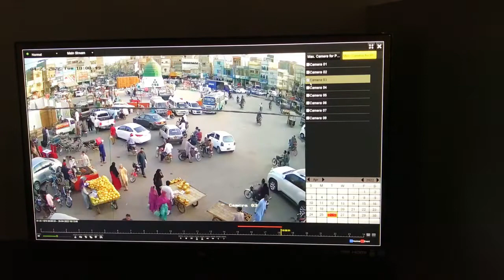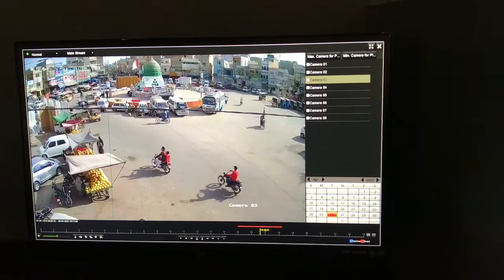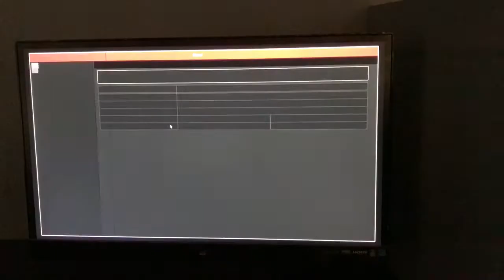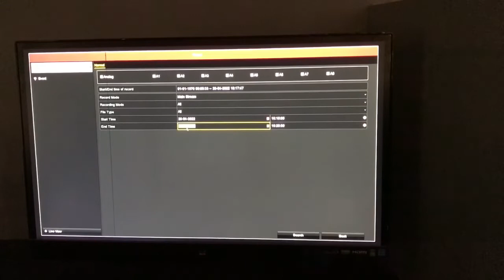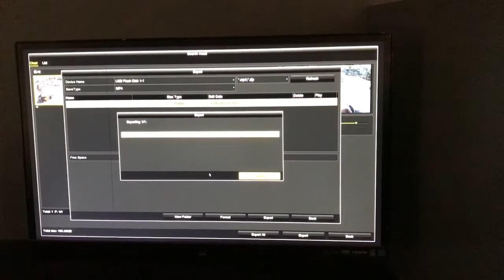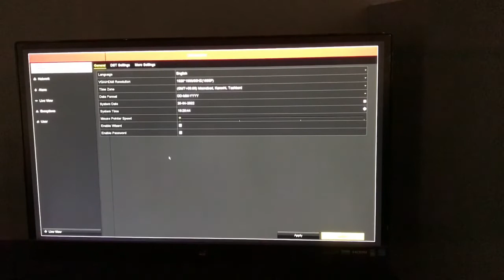Best Hikvision DVR RECORDING SETUP | CCTV Camera footage